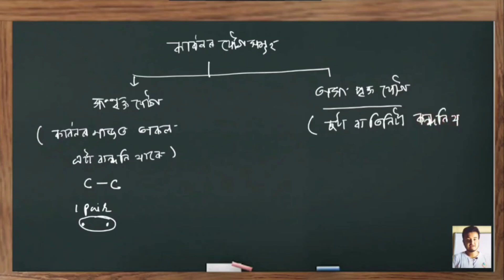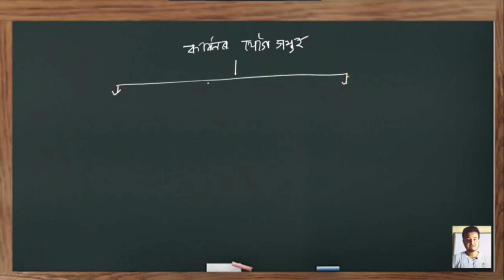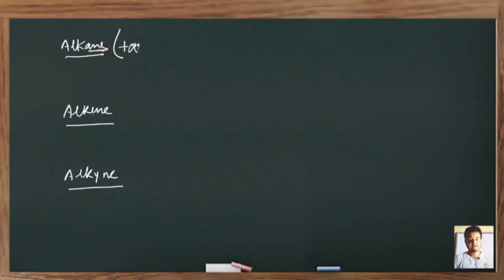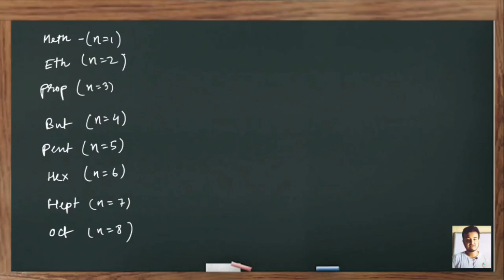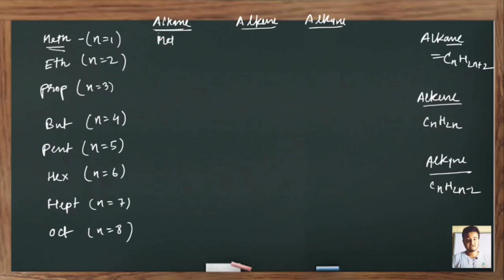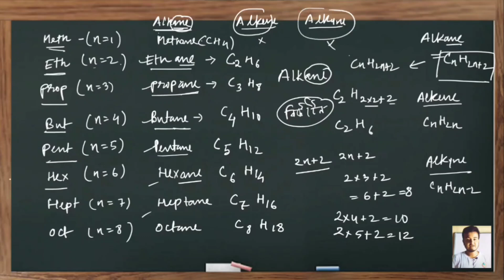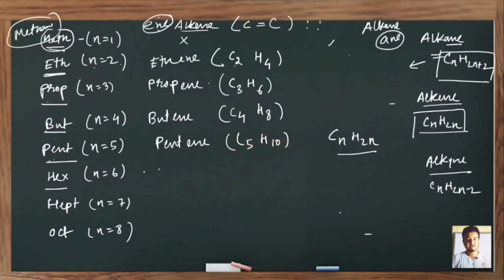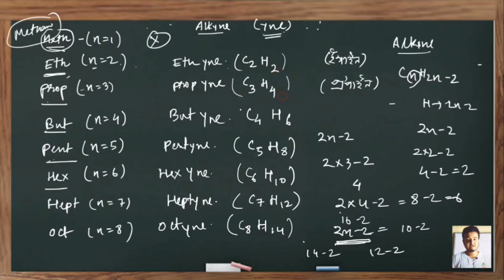HSLC 2023 || Important topics for science || Alkane, Alkene and Alkyne